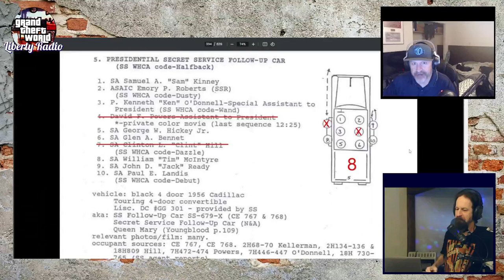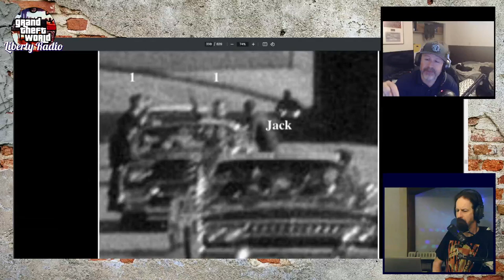Liberty Radio Interview: Cory Hughes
Independent researcher, author and podcaster Cory Hughes joins us in the virtual LibertyRadio studio tonight to discuss his work on the JFK assassination, the advent of cashless venues and a whole lot more. Make sure your beverage is topped up and your popcorn is ready -- this one promises to be a wild ride! We get started at 9PM Eastern.

Cory's links:
A Warning From History